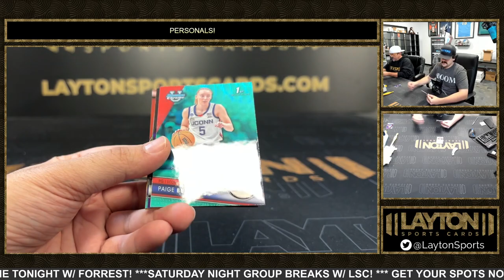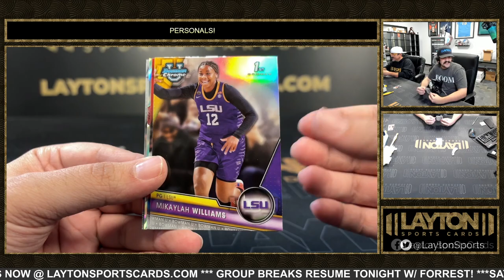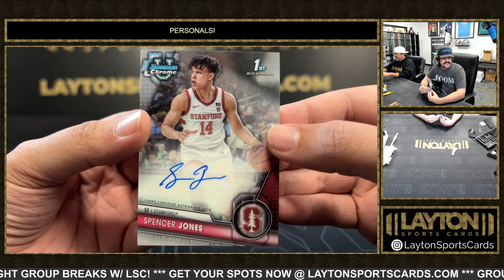1 Box 202324 Bowman Chrome BK Delight For Jonathan B